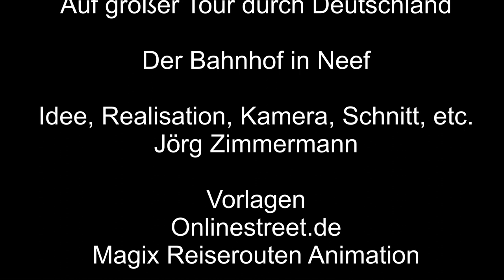Der Bahnhof in Neef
Ein Besuch des Bahnhof in Neerf, natürlich mit Zugfahrten.

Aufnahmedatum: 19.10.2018